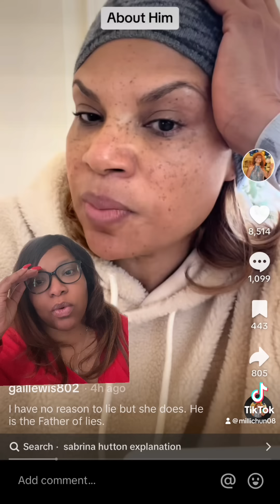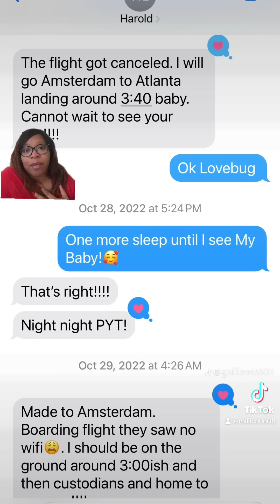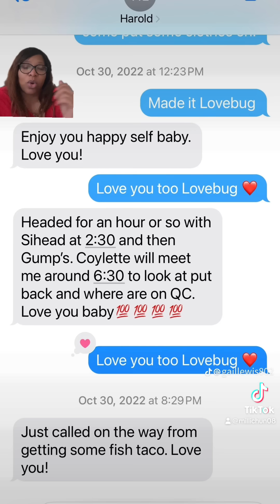And we’re back… Gail Lewis clears up being the other woman.